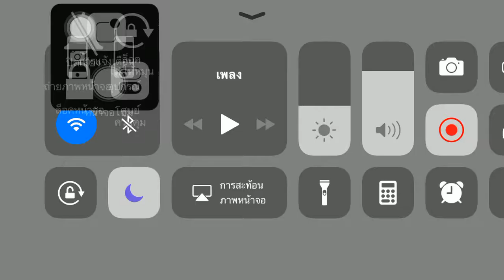Cooking Adventure l Icecream Truck l Stage 19